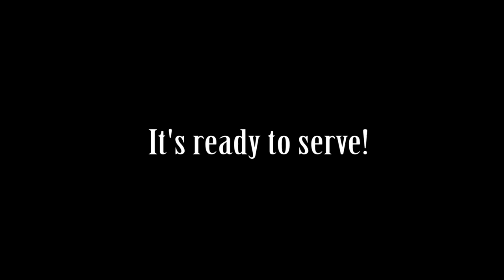How to Make French Fries Corn Dog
French Fries Corn Dogs, a popular Korean street food. It is basically a Korean version of a corn dog. In Korean it is called Gamja-hotdog. It is made with sausage/hot dogs, covered with batter, breadcrumbs and potato cubes that eventually turns out to be crunchy and crispy french fries or chips. Ketchup, Mustard and Mayonnaise are good condiments for the corn dogs. It gives a little sweet and sour taste to the corn dogs, just what we need! One bite of this will make you feel the crunchiness, crispness and deliciousness of the corn dog, definitely a flavor bomb in your mouth!

Ingredients:
Corn Dog Batter
- 1 cup warm water
- 2 tbsp sugar
- 2 tsp instant yeast
- 1 tsp salt
- 1 3/4 cups flour

Others:
- 3 Potatoes (cubes)
- 6 cheese sausages (hot dogs)
- 1 cup breadcrumbs

Condiments:
- Ketchup
- Mustard
- Mayonnaise

Serving size: 6 french fries corn dogs